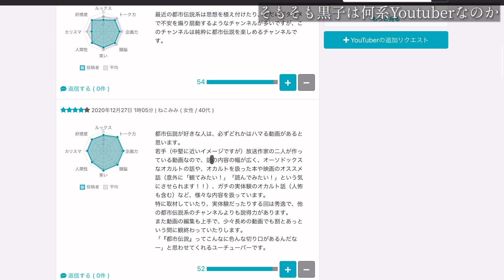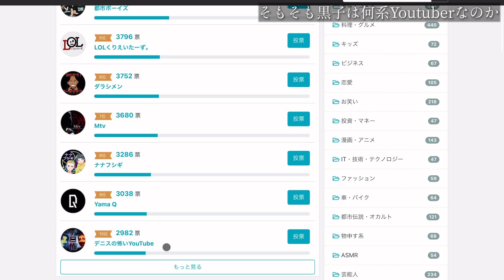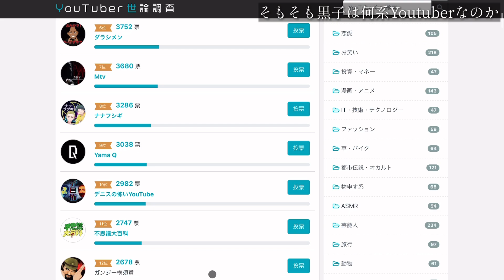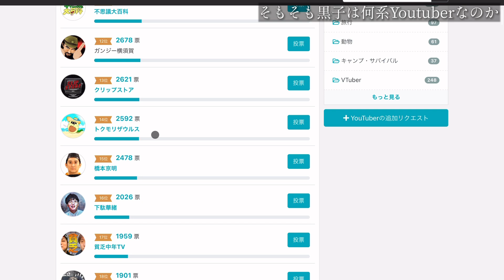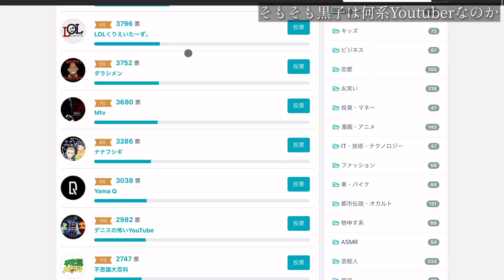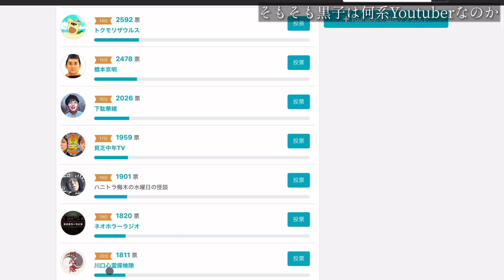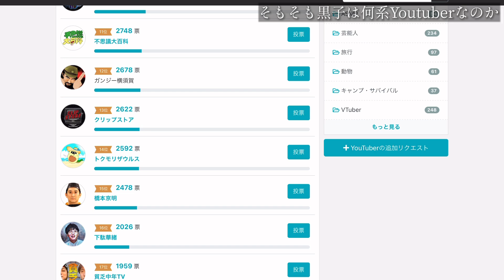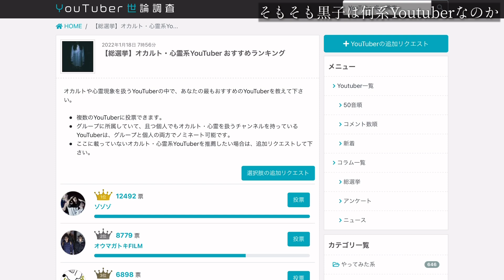黒子、露出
投票はこちらからお願いいたします！

【大人気！売切御免！公式オンラインショップ】
まろかれ堂 ( MAROKAREDO )

【suzuriのQ&A】※ぜひ一度ご確認くださいませ

大人気「黒子ちゃん」のスタンプです！
どうぞ奮ってお買い求め下さいませ！

これからも動画投稿を頑張っていきますので

神話、伝承、伝説、俗習、民俗学
未解決事件、陰謀論、裏社会、アングラなども好きなので

※頂いたコメントやお便りは動画内でご紹介させて頂く可能性がございます。
予めご了解いただけれと思います。

【真実を語る黒子 2nd channel】
2nd channelは頂いたコメントやメールを私の見解で深掘りしたり
多方面への寄り道話をしながら楽しむラジオ風長尺動画「965RADIO」

【黒子ちゃんの生みの親 BeadsDollさん】

黒子ちゃんおススメ！！
BeadsDollさん作
▷描いて覚える古事記

【紹介した書籍など】

【コラボ動画編集】
▶︎オサナイリュウジ
※オサナイマジックの使い手

【各種使用元】
・pixabay
・DOVA-SYNDROME
素材詳細検索設定｜フリーBGM DOVA-SYNDROME
・Wikipedia